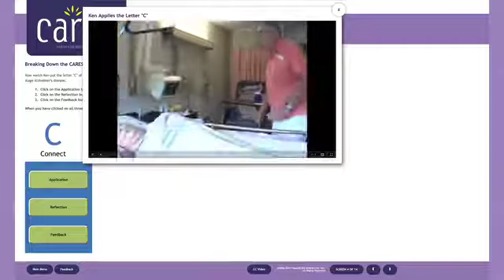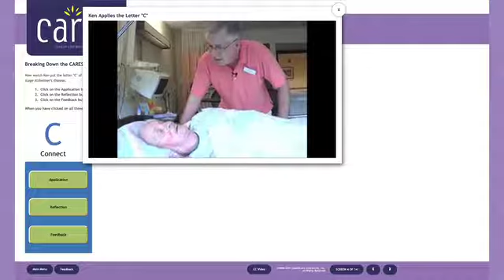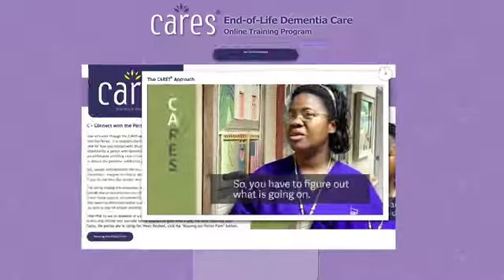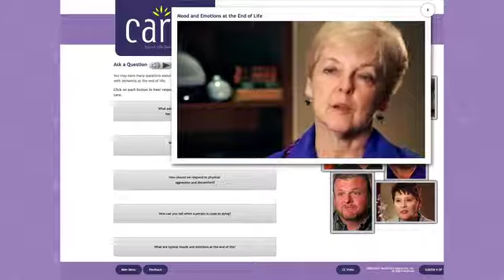CARES End-of-Life 4-Minute Product Overview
CARES End-of-Life Online Training Program 4-Minute Product Overview